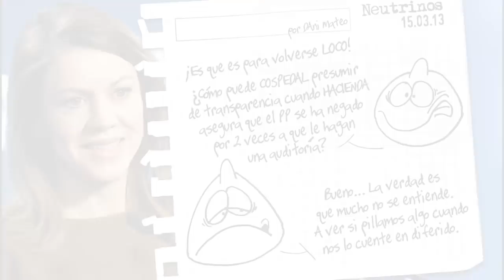Neutrinos, por Dani Mateo (4)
María Dolores de Cospedal y la transparencia.